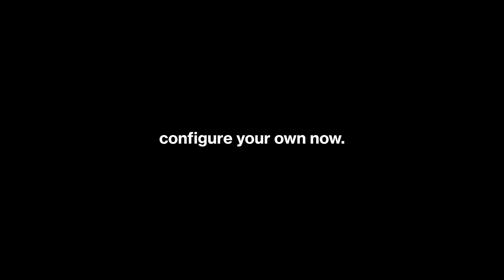Uvex style your own style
30,000 possibilities - your style. With the uvex riding helmet configurator, you can design your uvex suxxeed riding helmet according to your own ideas. Try it out